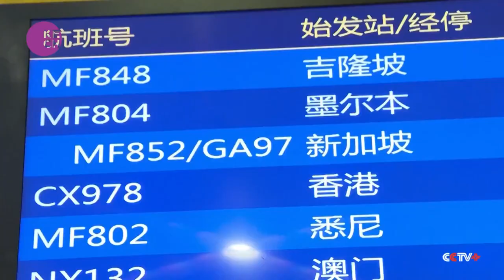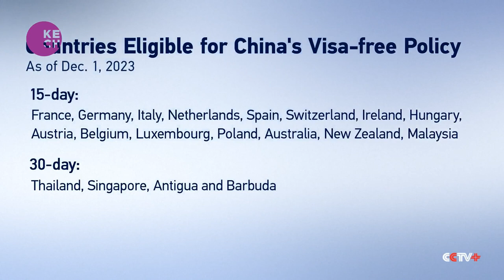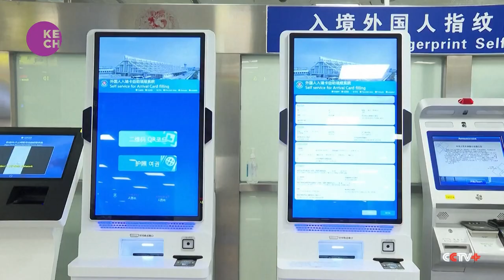China welcomes more inbound travelers as visa-free policy expands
China has expanded its visa-free policy, welcoming more inbound travelers, including Australian tourists arriving on flight MF802 to Xiamen, a coastal city in southern China. These travelers are taking advantage of the opportunity to visit China without needing to apply for a visa, using it as a stopover before continuing to nearby countries. The expanded visa-free policy aims to boost tourism and enhance connectivity with neighboring regions.